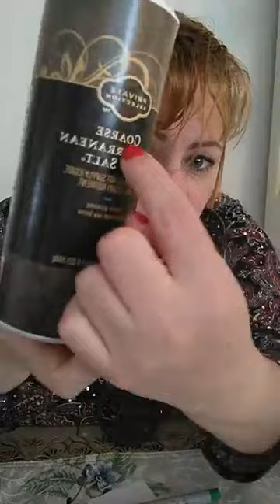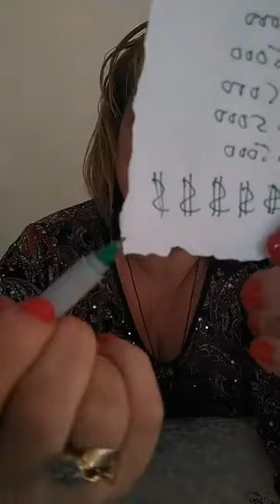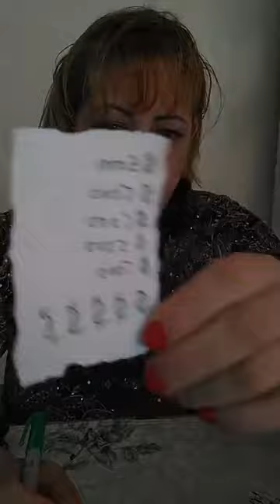ATTIRER L'ARGENT AVEC DES CAILLOUX